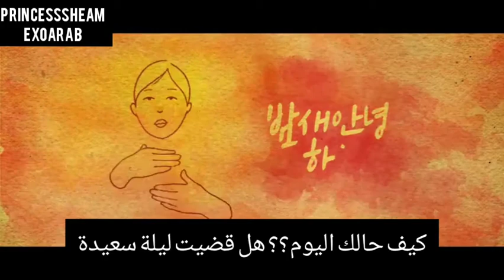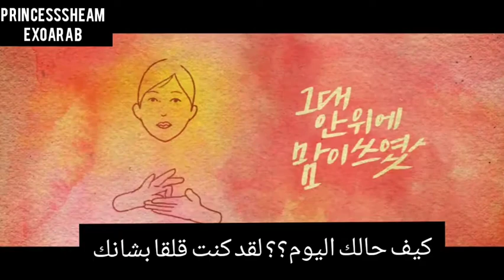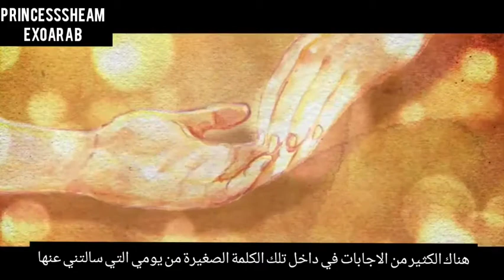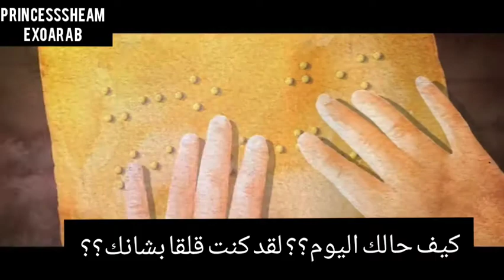lee sunhee and chanyeol full copy مترجمة للعربية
الاغنية التعاونية لتشانيول مع المخضرمة لي صن هي مترجمة

اكبر تجمع للاكسوالز العربي

حسابي تويتر

انستغرام

I'm on Instagram as @princesssheam. Install the app to follow my photos and videos.